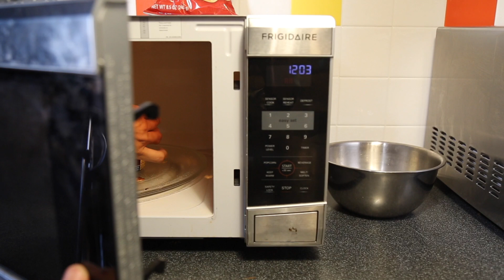103 Strawberries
Meet Jose Castro, who is currently run his own food business that focuses on chocolate covered strawberries in a cup. His motto is 1 purpose + 0 guilt + 3 pleasures = 103. Each cup is 3 dollars with 4 strawberries.

He will be presenting at U’reka Contest 2019 on April 15, 9:30am-1:30pm at Tilton Hall. Stop by to see him talk about his chocolate strawberry business.